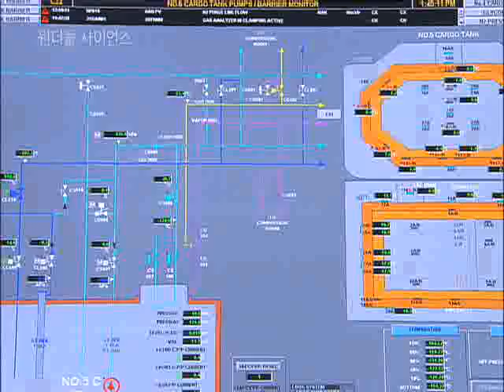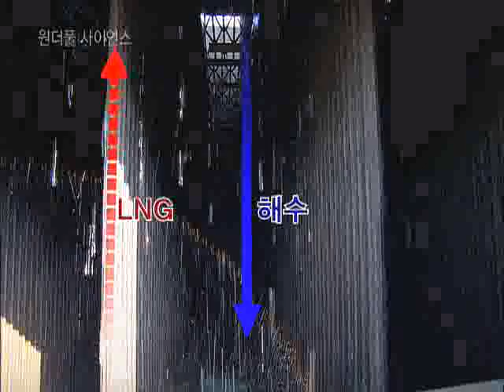원더풀 사이언스 - Wonderful Science_선박의 블루오션, 특수선의 비밀_#005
EBS, 원더풀 사이언스, Wonderful Science, 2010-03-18, 선박의 블루오션, 특수선의 비밀

세계 최고를 자랑하는 국내 첨단 조선기술에 대해 알아본다